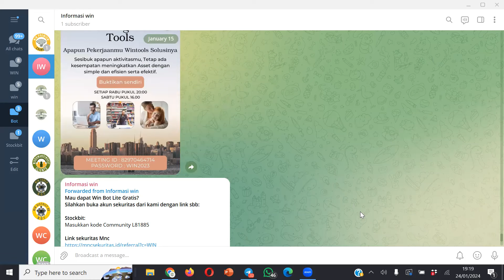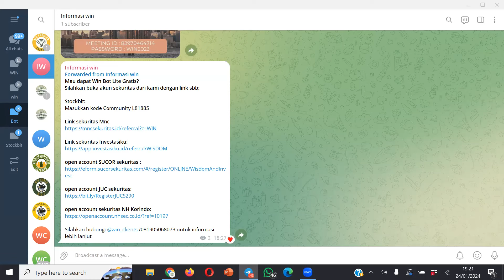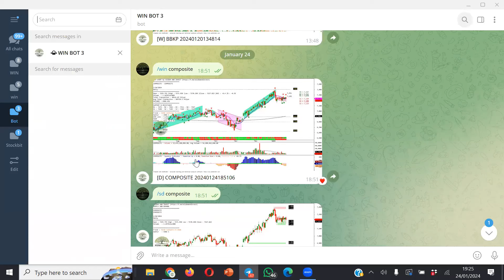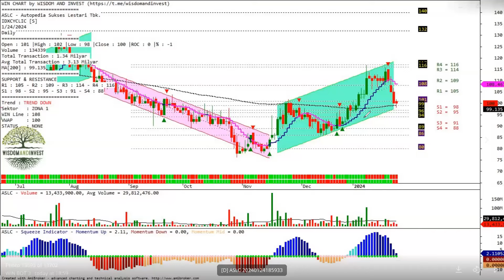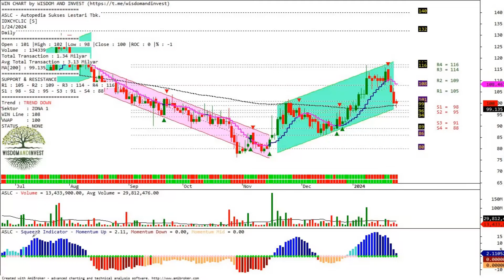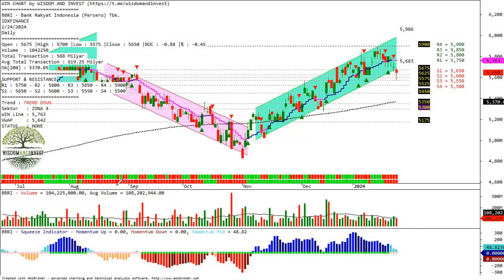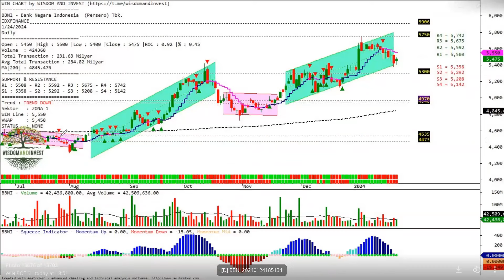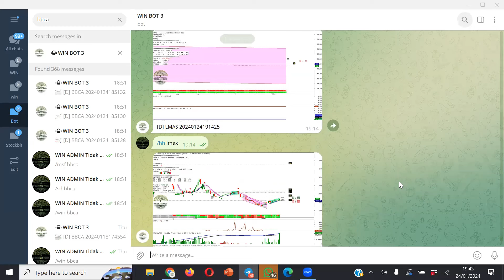Rabu 24 jan'24: Januari effect selesai? Bahas big banks & 5 saham menarik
ACES, BFIN, ISAT, SSMS, ASLC, BBRI, BBCA, BMRI, BBNI

Fasilitas Wisdom and Invest:
✅ Pembukaan rekening sekuritas (free trading tools, stockpick, report analysis, konsultasi portfolio untuk nasabah)
✅ Membership untuk menggunakan screener & chart bot realtime (trading tools)
✅ Membership untuk Swing & fast trade stockpick
✅ Report analysis (free untuk member & nasabah)
✅ Edukasi (free untuk member & nasabah)

Link pembukaan rekening Stockbit:
Masukkan kode Community L81885